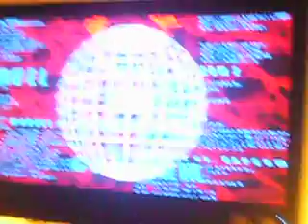MVC2 a team of servbots vs. team of servbots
Yes, we took the worst character in the game, did 3 of them, and battled them against eachother... this is what happens on Marvel vs. Capcom 2 when you play 3 servbots against 3 servbots. Rocket took an amazing video of this!